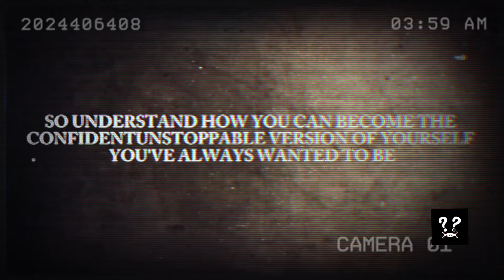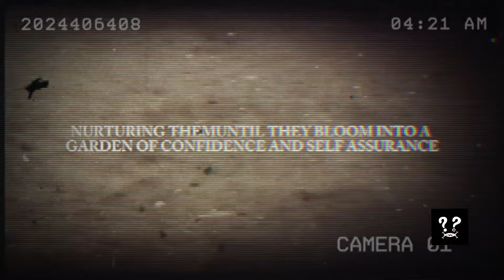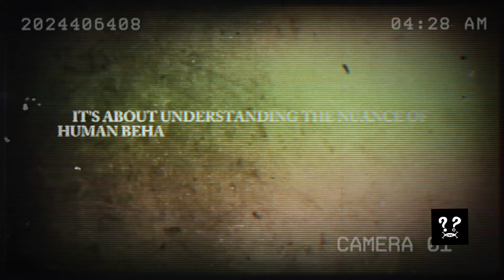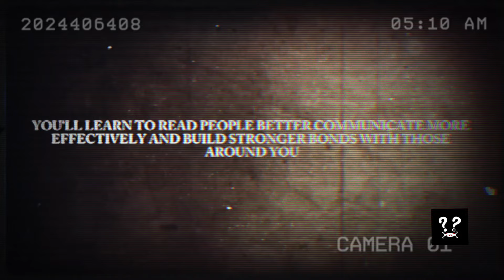Gain "Extreme" Confidence Using These "Forbidden" Dark Psychology(PROVEN) Methods!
Are you tired of feeling held back by self-doubt and insecurity? Do you want to boost your confidence and unlock your full potential? In this groundbreaking video, we will reveal the 10 most powerful, yet forbidden, techniques to help you achieve supreme confidence.
From the psychology tricks that can rewire your subconscious mind to the simple yet powerful ways to raise your confidence to another level, we will explore the most effective methods to help you overcome your fears and doubts. You will learn how to:
Rewire Your Subconscious Mind to eliminate negative thought patterns and build a strong foundation for confidence
Build Unstoppable Confidence using the 10 psychology tricks that will transform your life
Boost Your Confidence with simple yet powerful techniques that will make you feel more confident and self-assured
Overcome Public Speaking Fears and become a more effective communicator
Develop a Growth Mindset and learn how to be more resilient in the face of challenges
Join us on this transformative journey as we explore the forbidden techniques to gain supreme confidence. Learn how to:
DO THIS TO BE MORE CONFIDENT and unlock the secrets to a more confident you
SUFFERING FROM LACK OF SELF-CONFIDENCE? Find out how to overcome your fears and doubts
HOW TO BUILD CONFIDENCE? Discover the simple yet powerful ways to raise your confidence to another level
Don't miss out on this opportunity to unlock your full potential and become the most confident version of yourself. Watch now and start your journey to supreme confidence

00:00 - INTRO
1:25  - 10 FORBIDDEN TECH TO GAIN EXTREME CONFIDENCE
1:57 - ANCHORING
2:19 - REFRAMING NEGATIVE THOUGHTS
2:40 - POWER POSING
3:03 - VISUALIZATION
3:28 - THE SELF FULFILLING PROPHESY
4:28 - FORBIDDEN MANIPULATION TECHNIQUES
4:44 - THE HALO EFFECT
5:14 - MIRRORING
5:48 - GASLIGHTING
6:18 - THE BENJAMIN FRANKLIN EFFECT
6:47 - THE ILLUSORY TRUTH EFFECT
7:52 - PRACTICAL APPLICATION
8:33 - PROFESSIONAL SETTINGS
9:08 - SOCIAL INTERACTIONS
10:12 - RECAP